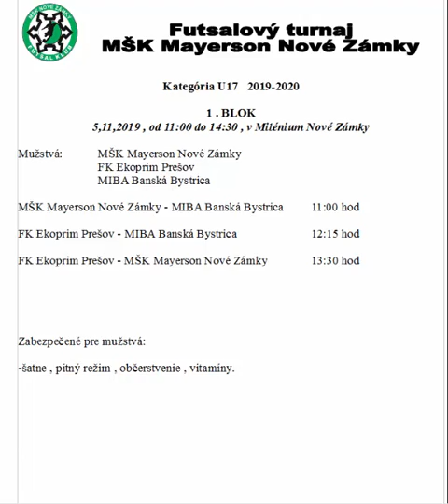1,BLOK - Futsalový turnaj U17 - video